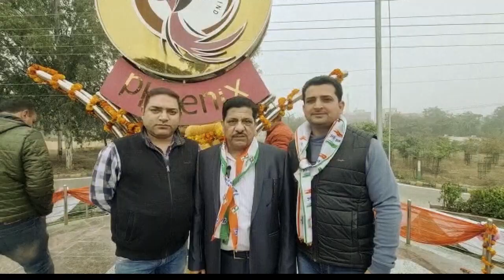फीनिक्स क्लब द्वारा 74वा गणतंत्र दिवस मनाया गया